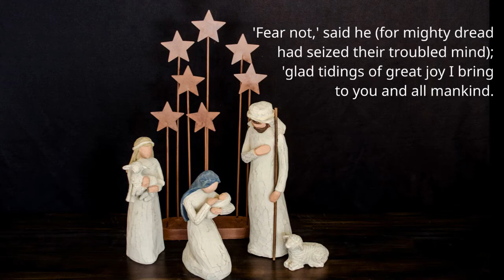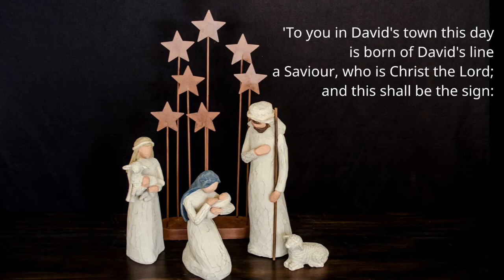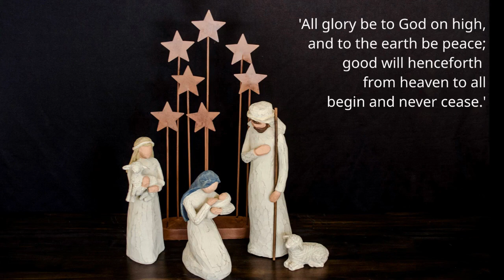While Shepherds Watched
Sung, played and recorded by the singers and musicians of St Michael's Church, Solihull.

Anne-Marie - vocal
Bruce - piano, synthesiser chords
Eric - harmonica
Mike - guitar accompaniment & melody
Sarah - flute and vocal
Simon - vocal (tenor & bass), bass guitar
Wendy - vocal